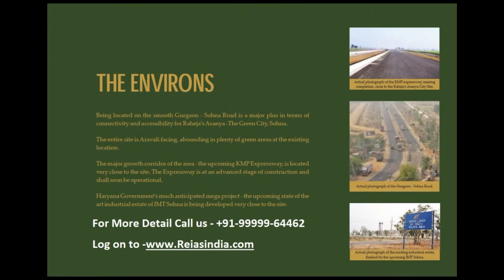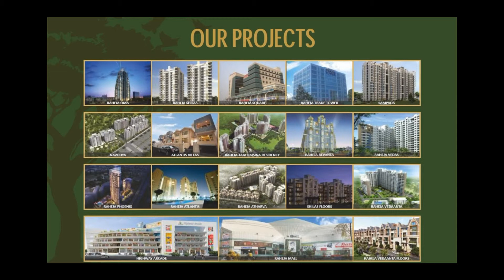Raheja Aranya City Plots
Raheja Aranya City Plots Sohna Gurgaon Spread over 107.85 acres of land and additional expansion of up to 250 acres abutting several thousand acres of forest and the Aravalli ranges, the township will be well equipped to fulfil every need of its discerning buyers. Group housing condominiums, penthouses, designer homes, villas and plots will form core of the development in a harmonious blend with social infrastructure comprising schools, hospitals, nursing homes, shopping arcades and adequate open greens. Landscaped areas, water bodies, swimming pools and healthcare facilities will adorn the city. Raheja's Aranya -The Green City, Sohna which is just 12 kms* from Gurgaon residential sectors and 4 kms* from KMP Corridor

Courtesy -REIAS INDIA